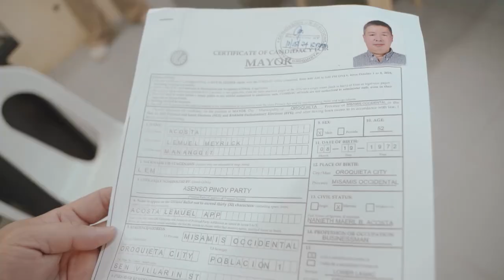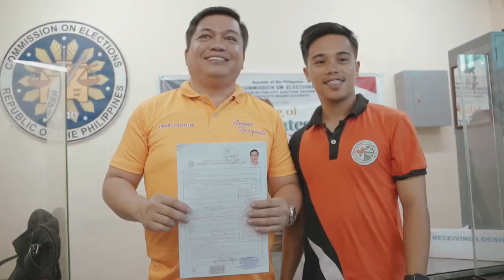Asenso Oroquieta City 2025 Elections Candidates